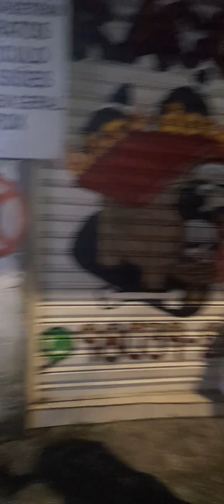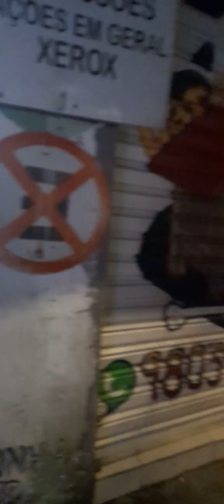Loucura de amor Jardim Danfer Aniversário Irma whatsapp 11 9 6270 4454